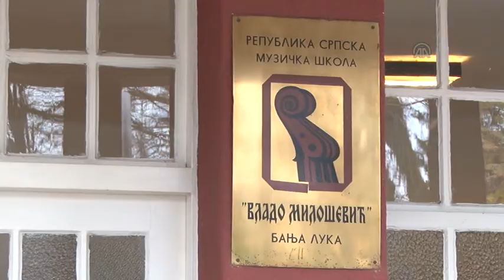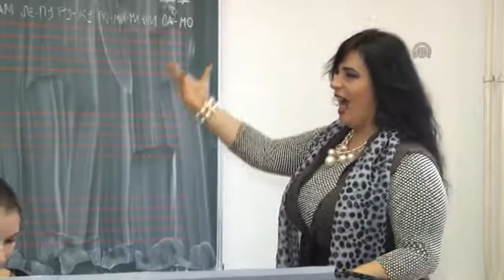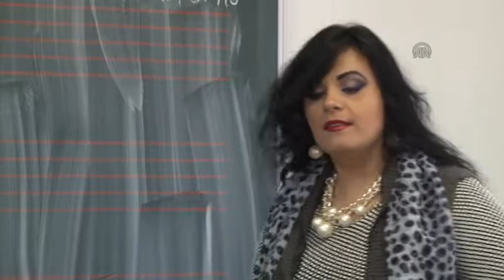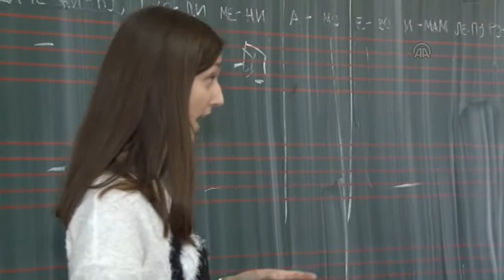Biljana Kerkez, operska pjevačica u gradu bez opere: Trebamo prvo dobro pasti da bi se uzdigli